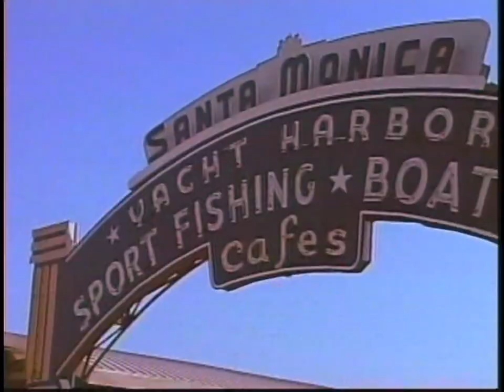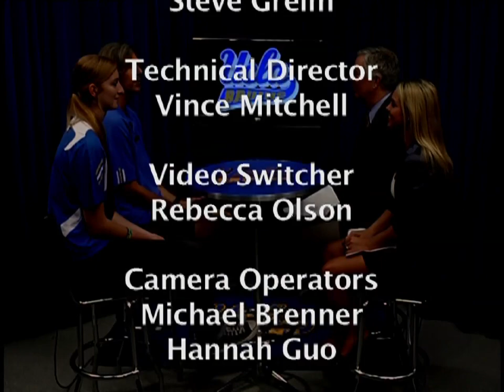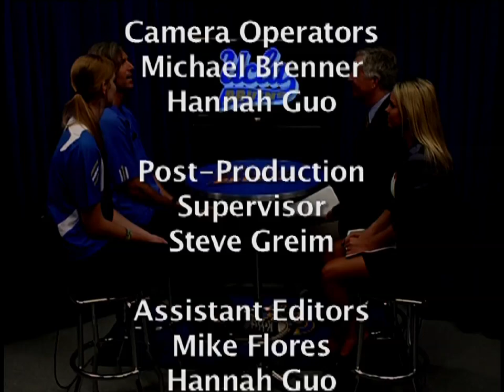Bruin Talk - August 2011 (2)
Interviews with Eder Arreola, Andy Rose, and Kelyn Rowe from men's soccer as well as Rachael Kidder and Mike Sealy from women's volleyball.  Series: "UCLA Bruin Talk" [8/2011] [Education] [Show ID: 22467]